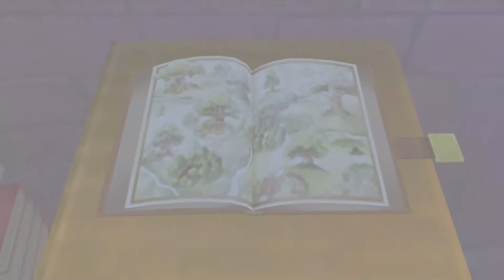Say Goodbye To Pooh | Kingdom Hearts HD Final Mix I 5 #11 (Road To KH3)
PSN: shadowdkmx